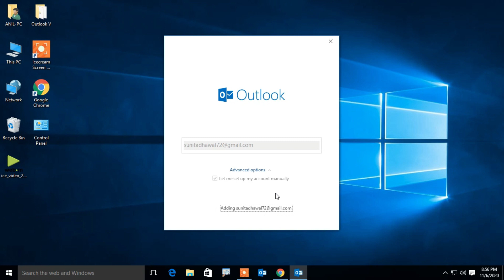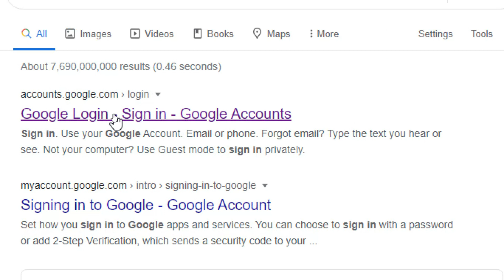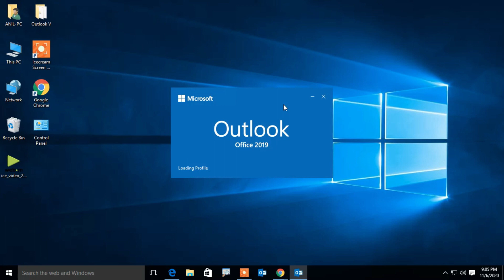Outlook Setup Kaise Kare | How To Setup Outlook in Windows 10 | Outlook Setup In Hindi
How To Setup Outlook in Windows 10 | Outlook Setup In Hindi |
Aaj Ke ish Video Mein Mai aap Sabko Batane Wala Hu Kaise aap sab Apne Gmail Account Se Outlook Configure Kar sakte hai Step by Step Bina kisi Error ke To Video Pura Dekhiye Ga Aur Acche Se samajiye Ga.Video Achha Lage To Like and Channel ko Subscribe Jarur Karna.

Cover Topic :
1.How To Configure Outlook in Windows 10
2.Outlook Configure In Hindi
3.Outlook Configure Kaise Kare
4.outlook configure gmail account
5.how to configure outlook 2019

Video Achha Laga Ho To Social Media Pe Follow Jarur Kar Lena